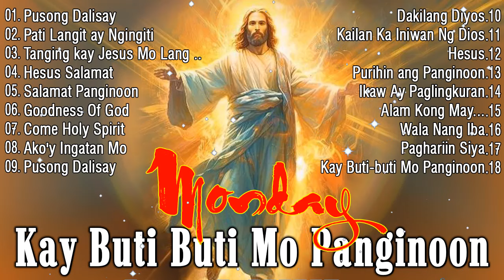Best Monday Tagalog Worship Christian Songs🙏Tagalog Early Morning Praise for Prayer🙏Praise & Worship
Here you can enjoy the best Tagalog Christian Songs, Tagalog Worship Songs and tagalog jesus songs we have compiled to pray for you to relax and meditate. These carefully compiled best hits from your favorite artists and lots of prayer worship songs give you many precious hours of prayer. God bless you , have a nice day and happy holy week ! I hope you can enjoy the music in the most comfortable way and these hymns can soothe your soul and free you from the bad things in your life! Love you with God's Love.❤💕
worship songs
christian songs